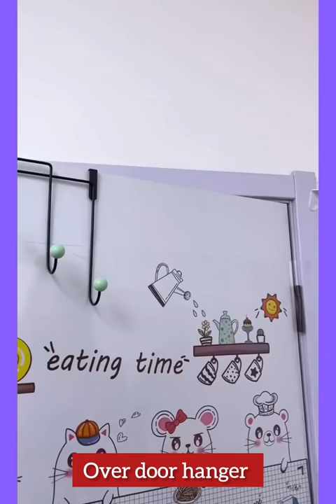Amazon Home Useful Items 2023/Kitchen Useful Products/ Online Available Cleaning Tools Home Utility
Amazon accessories
Amazon today offers
Amazon offers
Amazon kitchen container
Amazon kitchen gadgets
vlog_with_me

Products link here 👇

1. trolley rack

2. waterdrop shape string lights

3. over door hook

4. double layer desktop organizer

5. make-up brush box

6. over sink dish rack

7. magnetic butterfly box

8. baathroom rack

9. 6 metal door hook

10. kitchen trolley with wheels

11. glass spice jar

12. cabinet support clips

13. copper curtain lights

14. rotable shower head holder

15. car travel bed mattress

16. grocery foldable bag

17. exercise fitness pads

18. pot lid holder steel

kitchen gadgets
smart appliances
gadgets
latest
new kitchen gadgets
home gadgets
kitchen utensils
smart gadgets
kitchen appliances
gadgets 2023
kitchen tools 2023
smart gadgets & appliances
items home
smart items
smart utilities
new versatile utensils and gadgets
new versatile utensils
smart gadgets & product review
gadgets unboxing
gadgets for smart phone
smart product
new smart utensils
home gadgets for Amazon
new gadgets smart appliances kitchen
smart appliances new gadgets for home
new gadgets
gadgets video
appliances video
tools items

vlog_with_me